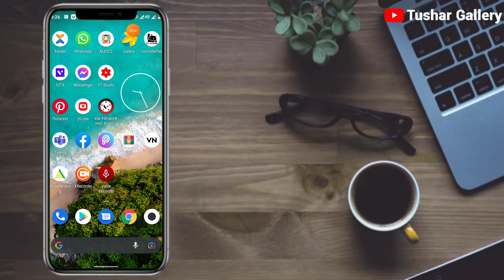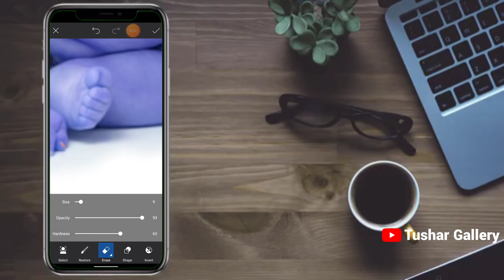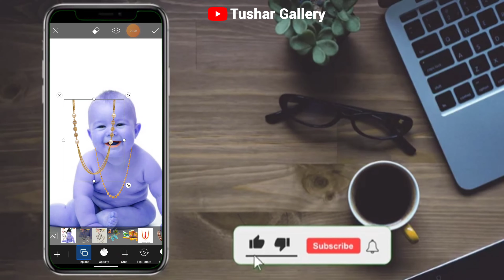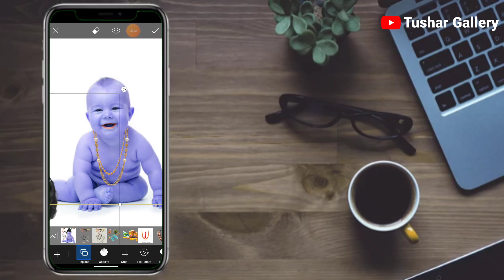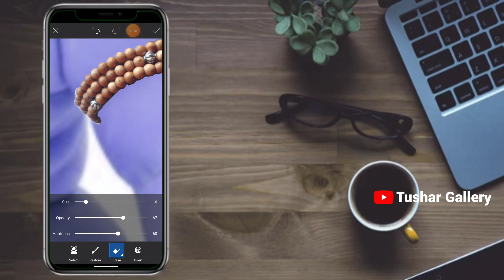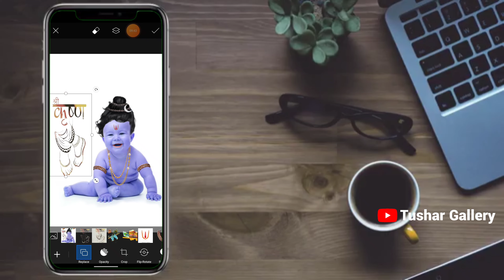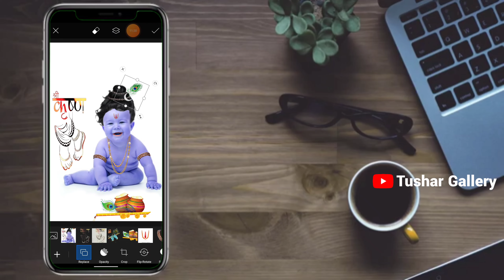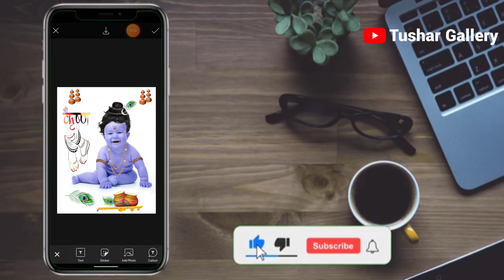👍How to mobile app PICSART KRISHNA PHOTO EDITING 👍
Hi This is Tushar Graphics. Here you can get all graphics, photo editing,Tech related Stuff.

     Download link zip file:-